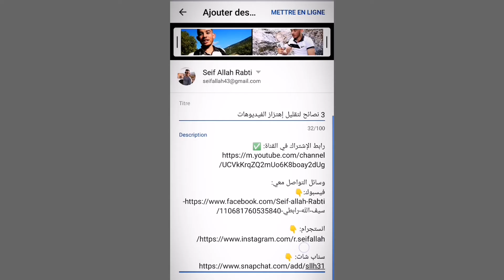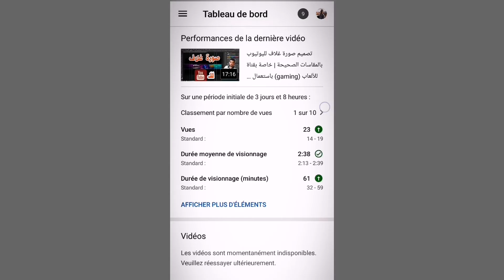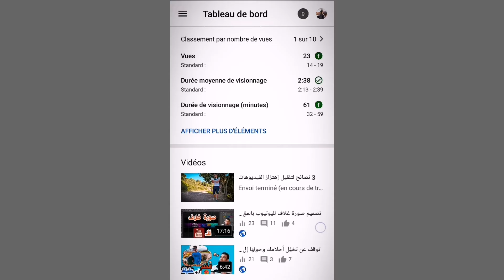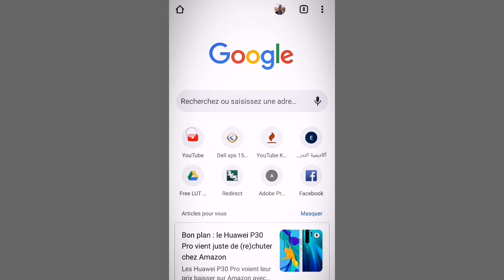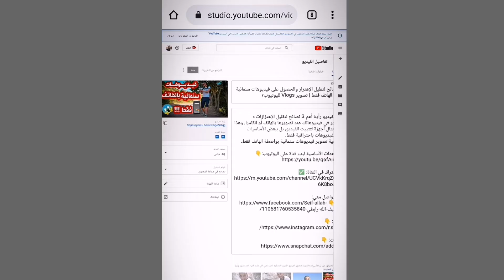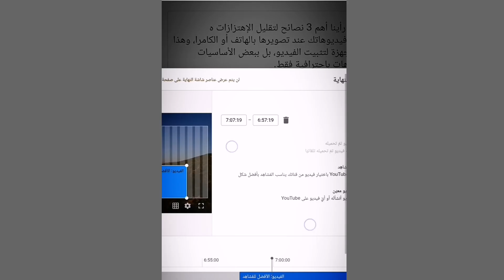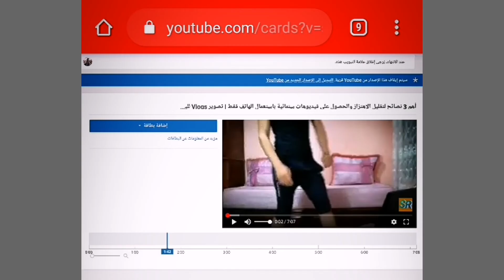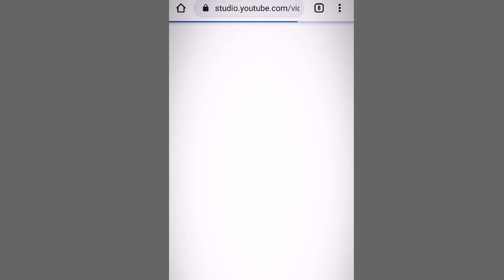الطريقة الصحيحة لرفع فيديو على اليوتيوب من الهاتف وإضافة شاشات النهاية/البطاقات لزيادة عدد المشاهدات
بمشاهدتك هذا الفيديو ستتعلم الطريقة الصحيحة لرفع فيديوهاتك على اليوتيوب مع إضافة كل التعديلات عليها. كإضافة شاشات النهاية لفيديوهاتك من الهاتف فقط، وإضافة البطاقات للفيديو من الهاتف أيضا، وإضافة الكلمات المفتاحية لفيديوهاتك أيضا.
مما يساعدك في الحصول على مشاهدات أكثر وزيادة عدد متابعيك بسرعة.